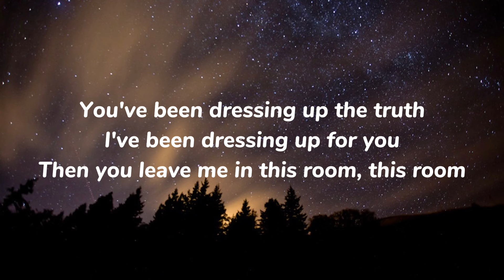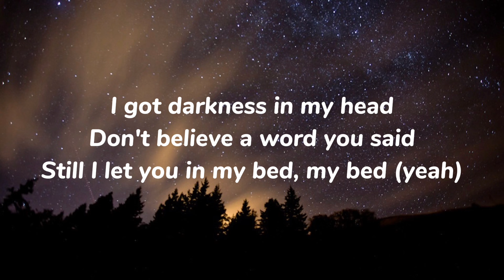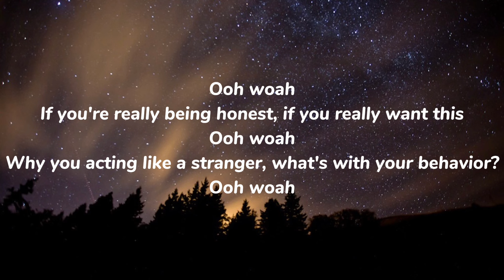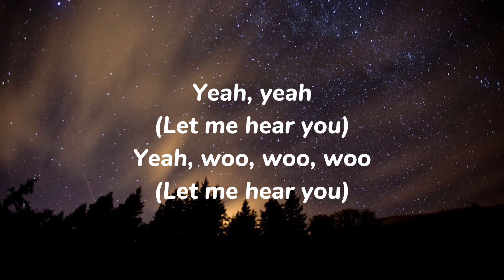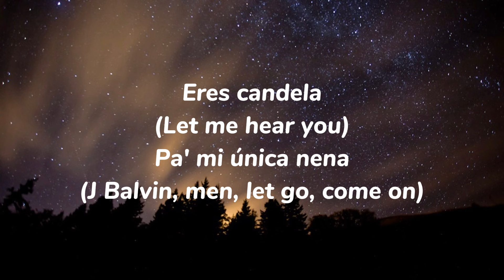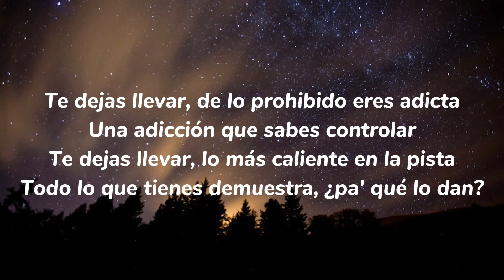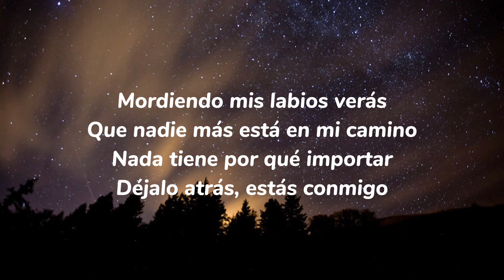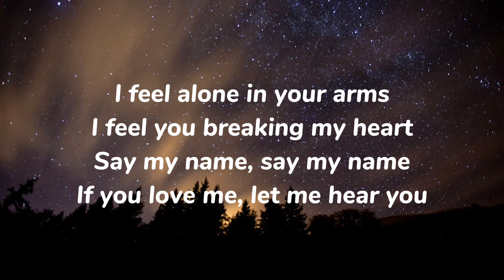David Guetta- Say My Name lyrics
🔥 SUBSCRIBES ME🔥

Ooh woah
If you're really being honest, if you really want this
Ooh woah
Why you acting like a stranger, what's with your behavior?
Ooh woah

Got dishonor in your eyes

Ooh woah
Ooh woah
Ooh woah

Yeah, yeah
Eres candela
(J Balvin, men, let go, come on)

Escucha cómo digo tu nombre
No preguntas cuándo, solo dónde
Te dejas llevar, lo más caliente en la pista
Todo lo que tienes demuestra, ¿pa' qué lo dan?